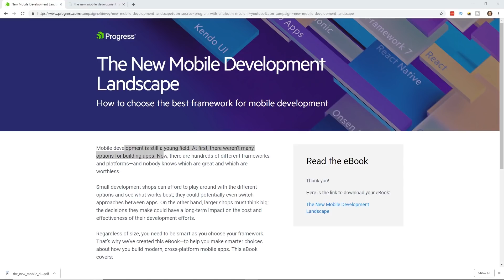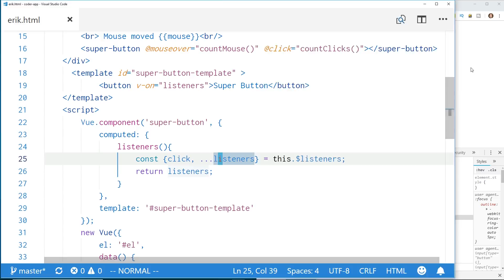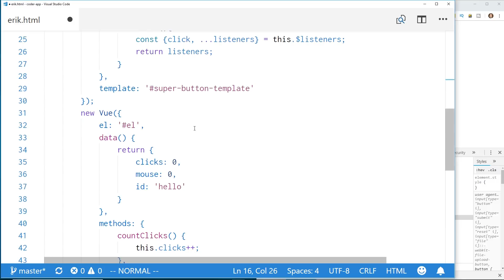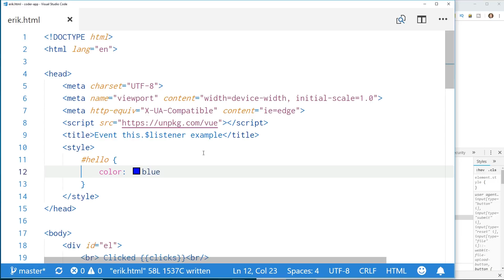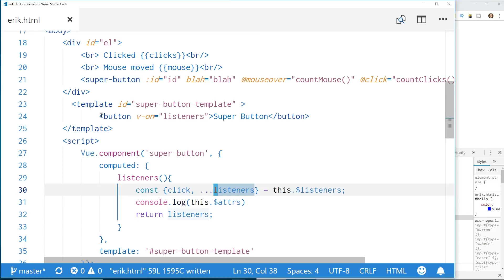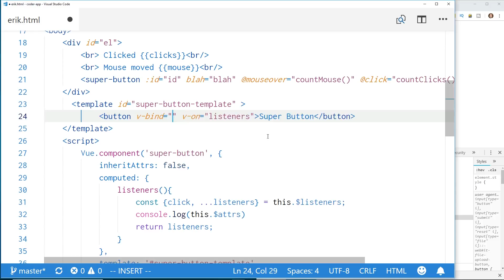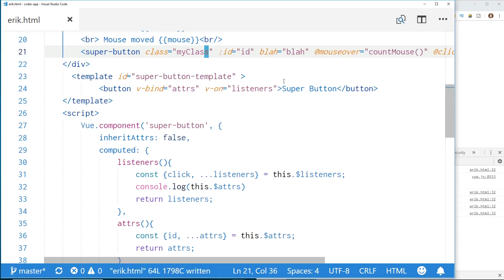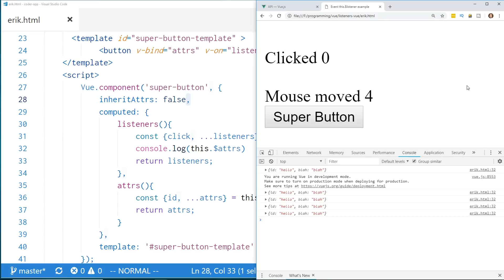QUICK VUE TIP - FORGET PROPS USE $ATTRS!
In this video we look at Vue.js $attrs and inheritAttrs. Both of these are a cool way to pass information from a parent component to a child component!